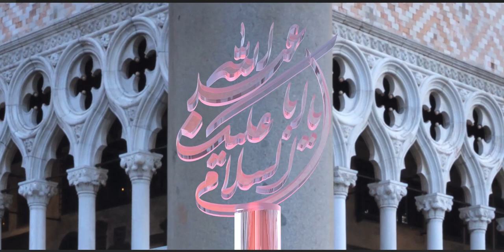Ya Aba Abdilah